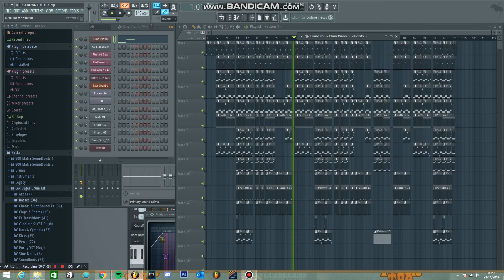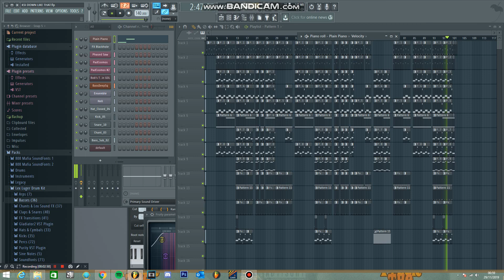KSI - Down Like That ft Rick Ross, Lil Baby, S-X FL STUDIO INSTRUMENTAL REMAKE